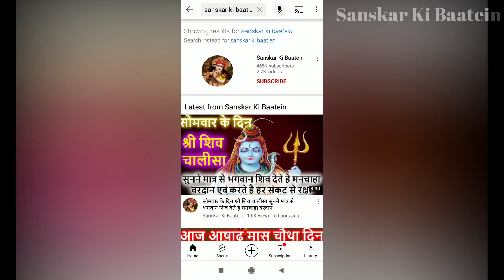नवरात्रि में दुर्गा माता के 108 नाम सुनने मात्र से होंगे आर्थिक लाभ | 108 Names Of Durga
Navratri mein Durga Mata ke 108 naam | नवरात्रि में दुर्गा माता के 108 नाम सुनने मात्र से होंगे आर्थिक लाभ राजयोग की होगी प्राप्ति